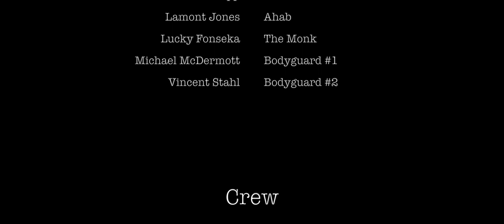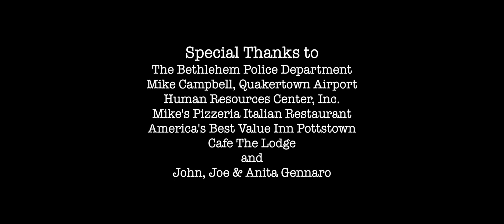"Snatch & Grab" :: short film - Maynard Films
A pair of crooks plot to rob a jeweler of a pouch full of diamonds.